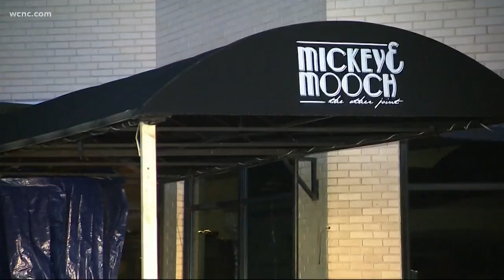Car runs into restaurant in south Charlotte overnight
A car crashed in the Mickey and Mooch restaurant on Providence Road Saturday night.